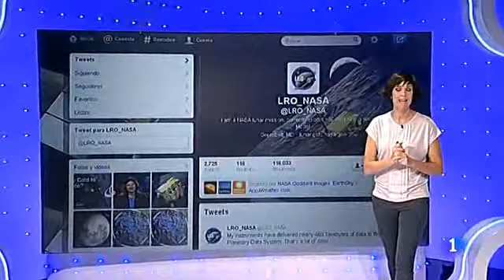mónica lópez (24-09-2013)